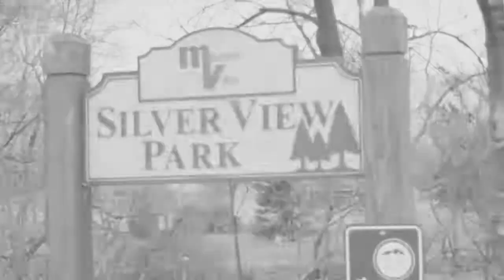MCOM 320 Haunted Show Opening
Music from Universal Productions
Title: On the Clock
Composer: Gareth David Coker
Album: Heroes